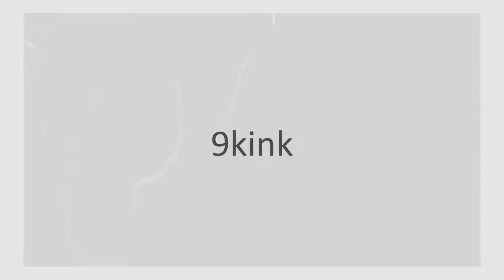Coronavirus Elephants break into farm in self isolation and get drunk on whisky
9KINK is your best source of viral web! Explore 9KINK.com for the most popular memes, breaking stories, awesome GIFs, and viral videos on the internet!